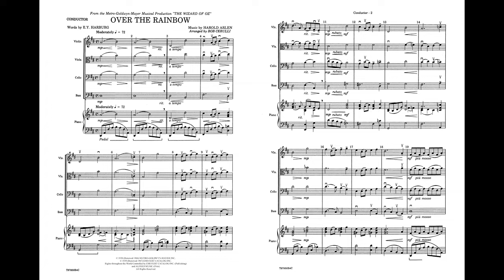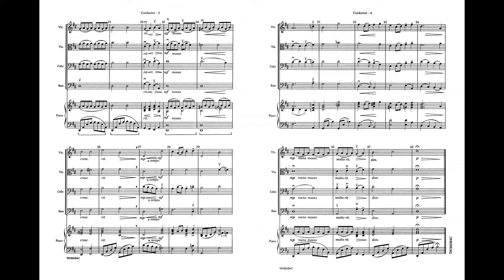Over the Rainbow, arr. Bob Cerulli – Score & Sound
By Harold Arlen / arr. Bob Cerulli
Item: 00-T8785OB4
Series: Pop Beginning String Orchestra
Category: String Orchestra
Format: Conductor Score & Parts
Level: 1
This is the standard heard for the first time in the motion picture The Wizard of Oz. It has grown to become one of the most popular songs in the world. This easy arrangement is geared for strings after one year of instruction. A warm, rich setting for this classic revered melody. (2:22)